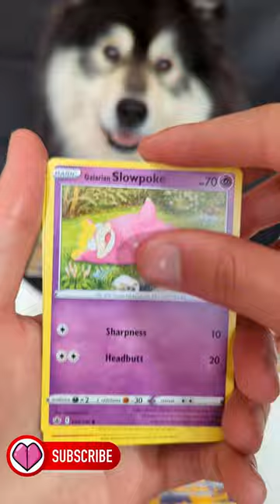Opening Pokemon TCG 🌙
Ep193 - Pokemon Pikachu & Zekrom GX box Pt2